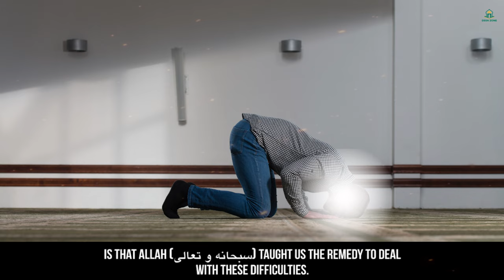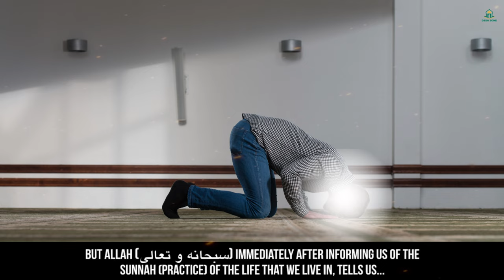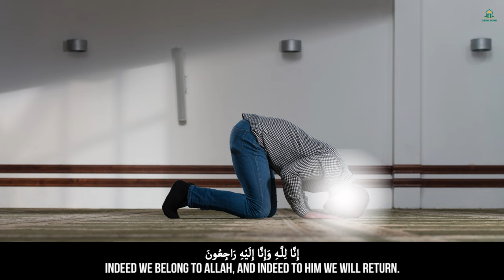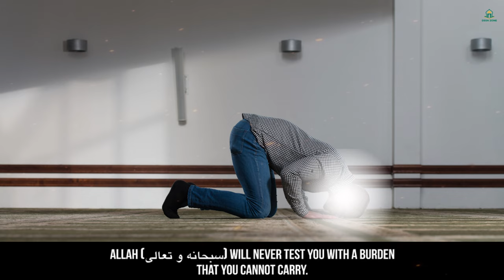SIGNS ALLAH LOVES YOU! - DEEN ZONE